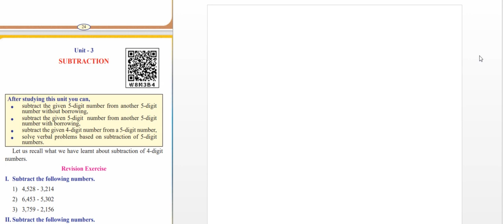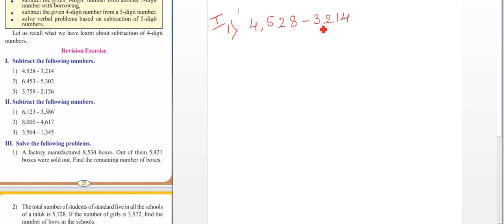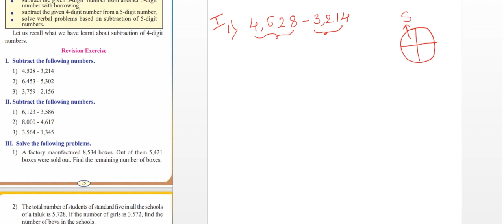karnataka state syllabus class 5 maths chapter 3 SUBTRACTION-Introduction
Other 5 class links